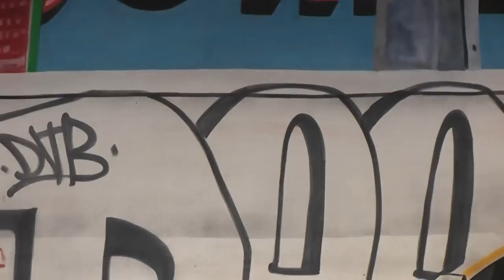[fancam]20120129 Eunhyuk,Tiffany FAME Musical Curtain Call full ver.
DON'T REUP [fancam]20120129　Eunhyuk,Tiffany FAME Musical Curtain Call full ver.